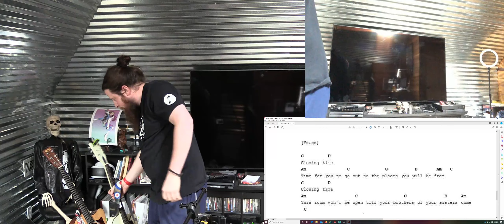Guitar 2 Closing Time